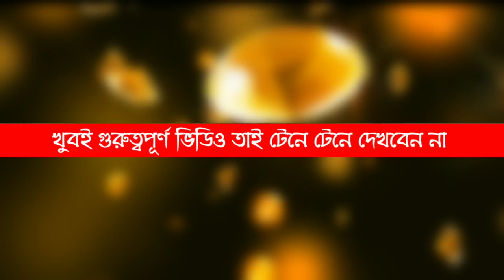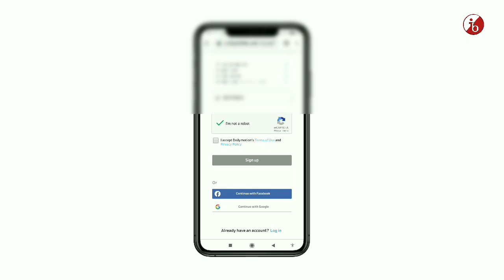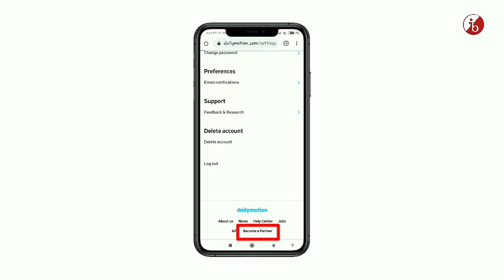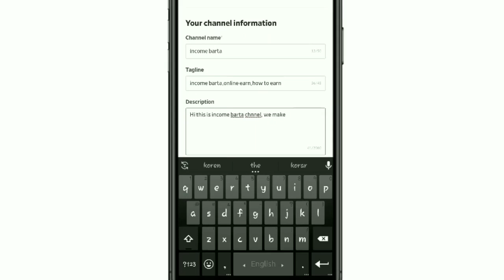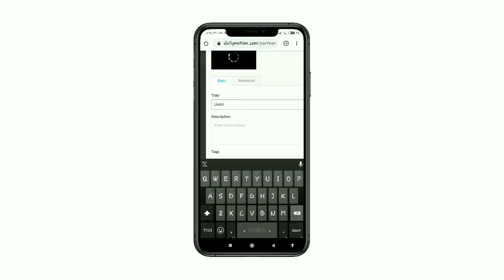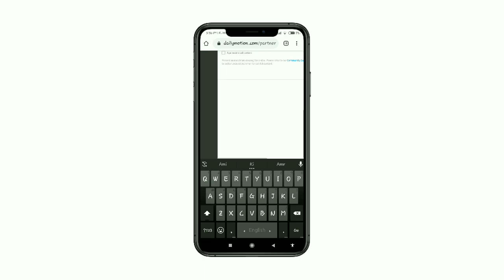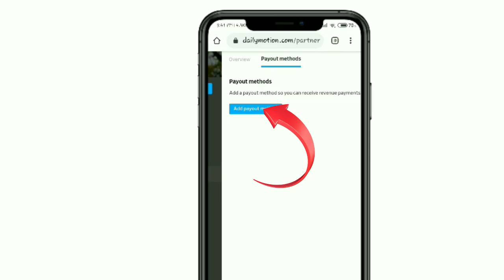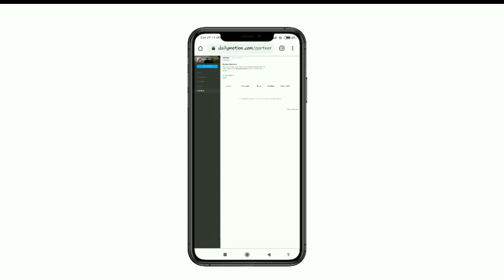earn money by youtube without monitization || ইনকামের সেরা সিস্টেম ২০২২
dailymotion | how to earn by youtube without monitization | মাসে ৫০০$ ইনকাম করবেন কিভাবে..¿

News and entertainment the world will be talking about tomorrow.

Are you a video lover searching for the next amazing story? Watch videos wherever life takes you, even when you're not connected to the internet.
•Explore the latest and greatest news, highest quality music, sports and more with our redesigned intuitive dailymotion app for Android.
•Immerse yourself in a world of videos delivered straight from the best publishers or tune into Daily Pulse, our daily selection of trending stories that the world will be talking about tomorrow.
•With dailymotion you can:
•Follow video updates from your favorite people, topics and channels
•Discover Daily Pulse, crafted for people who care about valuable news
•Save videos for later when you’re short on time
•Build and update your own video library
•Save data by taking your library anywhere for free with our offline mode
•Craft your own video playlists for a personalized video experience

ইউটিউবে মনিটাইজেশন পাওয়া অনেক কষ্টকর।
তাই ইউটিউবে ইনকাম করা অনেক কঠিন ব্যাপার।।

আজকের ভিডিওটিতে দেখিয়েছি.. ইউটিউব ছাড়াও আপনি কিভাবে ইউটিউব এর মতই ইনকাম করবেন।
dailymotion সাইটে আপনি হুবুহু ইউটিউবের মতই চ্যানেল খুলে ভিডিও আপলোড করতে পারবেন।

Youtube এ মনিটাইজেশন অন হতে অনেক সময় লাগে
কিন্তু dailymotion এ মনিটাইজেশন পেতে কোনো অপেক্ষা করতে হয়না

চ্যানেল খোলার সাথে সাথে আপনি monitization on করতে পারবেন।

youtube এর মতই এখানে আপনার ভিডিওতে এড সো করবে যার বিনিময়ে গুগল আপনাকে টাকা দিবে
টাকা নেওয়ার জন্য আপনার কোনো এডসেন্স একাউন্ট লাগবে না।

মাত্র ১০০$ হলেই আপনি পেমেন্ট নিতে পারবেন।

যেকোনো ভিডিও ডাউনলোড করে আপনি এখানে আপলোড করতে পারবেন।
এখানে কপিরাইটের কোনো ঝামেলা নেই।

প্রতিদিন যত খুশি ভিডিও আপলোড করতে থাকুন।

another tag
dailymotion
daily motion
dailymotion bangla tutorial
dailymotion payment proof
How to earn
how to earn by dailymotion
how to earn by youtube without monitization
monitization
dailymotion bangla
dailymotion bangla tutorial
income barta
earn
how to
how to earn
earning site